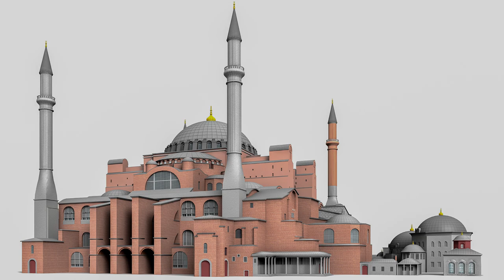A converted church in Turkey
Hagia Sophia Grand Mosque is a former church in Istanbul City